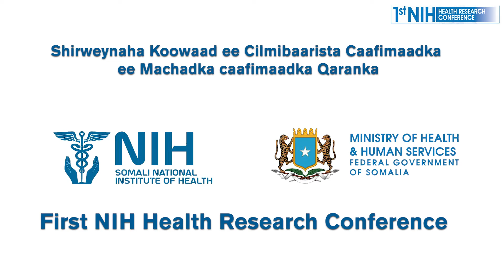HE Dr Fawziya Abikar Nur, Federal Minister of Health-Somalia. FMOH Somalia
First NIH Public Health Research Conference.
NIH Somalia. Somali National Institute of Health.
Laying The Foundation for Health Research. SomaliHealth. MOHSomalia. Ministery of Health and Human Services. Federal Government of Somalia.